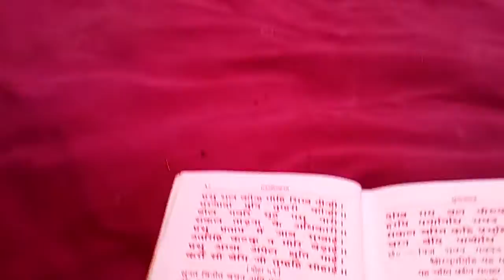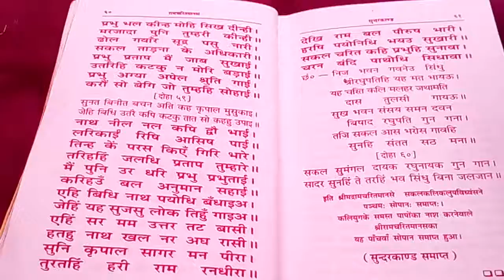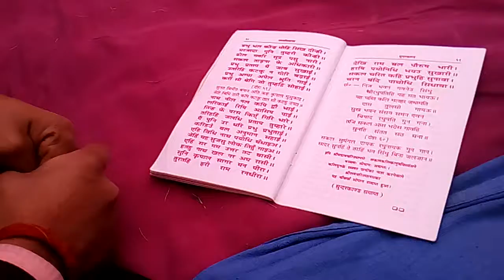सम्पूर्ण सुन्दरकाण्ड | Sampurna Sunder Kand | Part 1 | Hanuman Bhajan